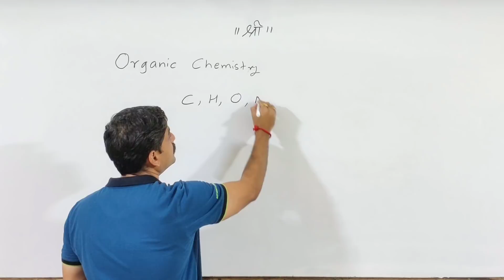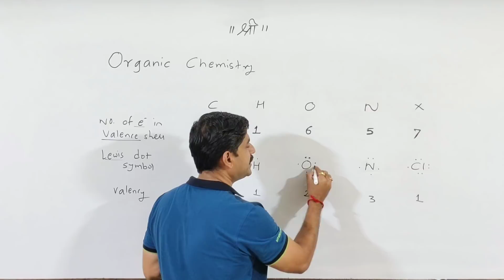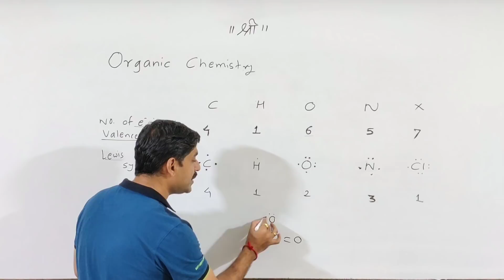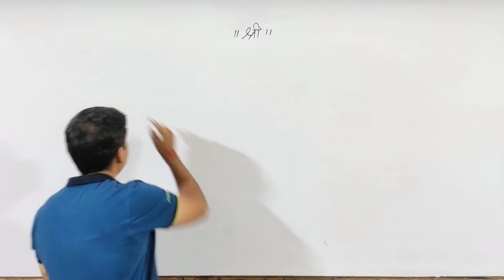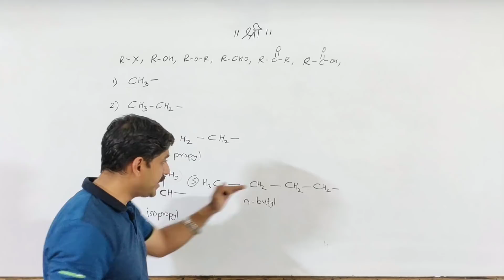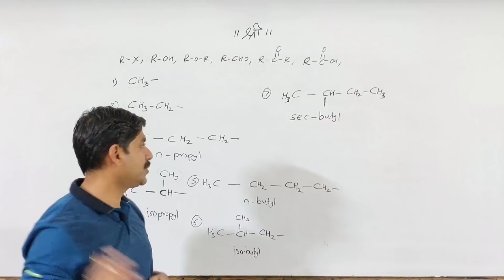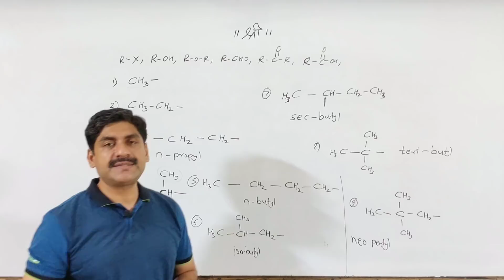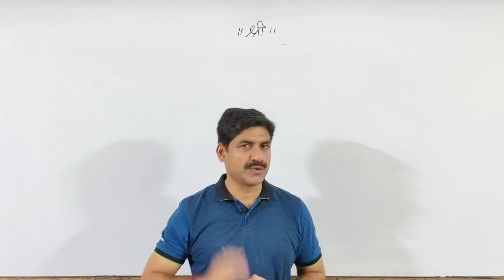General Organic Chemistry | MHT-CET